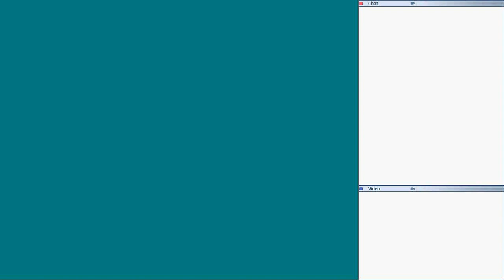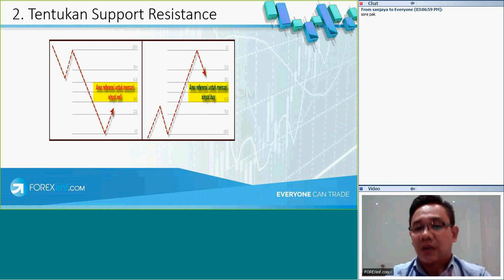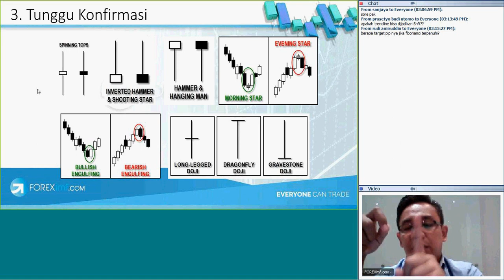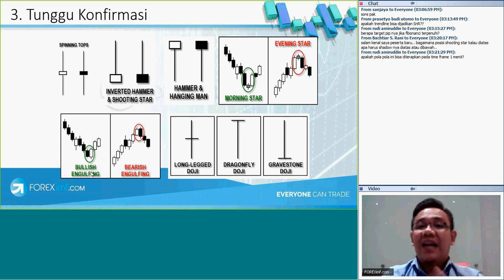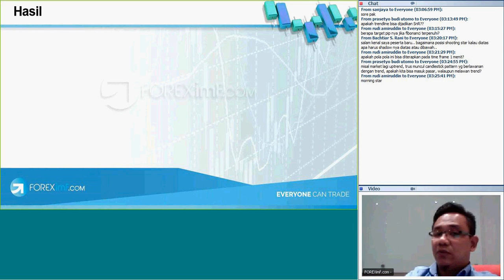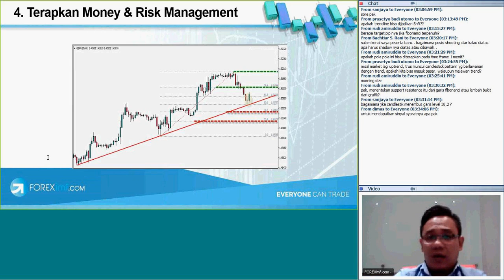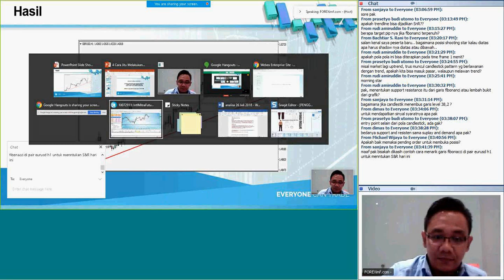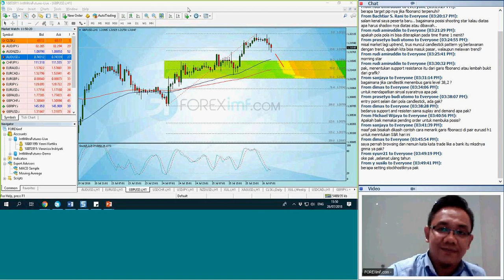4 Cara Jitu Melakukan Analisa Teknikal FOREXimf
4 Cara Jitu Melakukan Analisa Teknikal FOREXimf

No ke 4 pasti bikin trader ketar ketir!! Penasaran? langung aja simak videonya dari awal ya!!